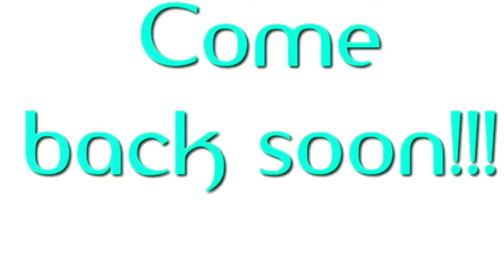Teachers Reaction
How do you like my Teachers Reaction. Please don’t hate. It’s my first video!!!(null)